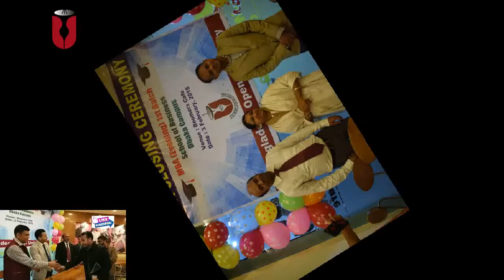Bangladesh Open University Completion Program EMBA 1st Batch (Final Episode ) FULL HD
Bangladesh Open University Completion Program EMBA 1st Batch (Final Episode )
FULL HD